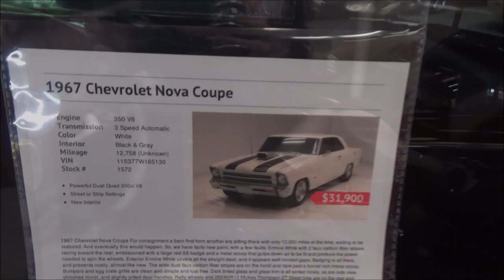1967 Fhevy II Nova SS Custom Dreamgoatinc Classic and Muscle Car Video